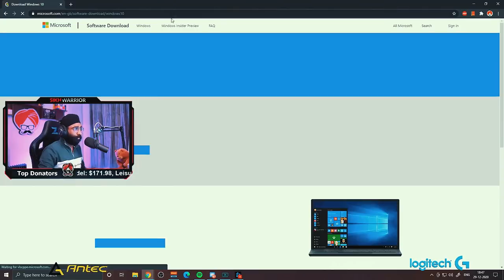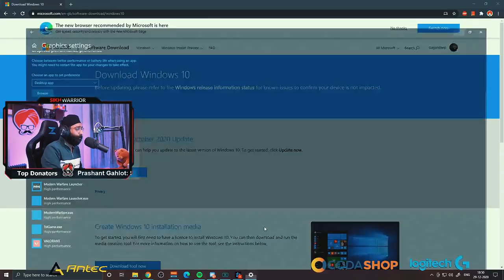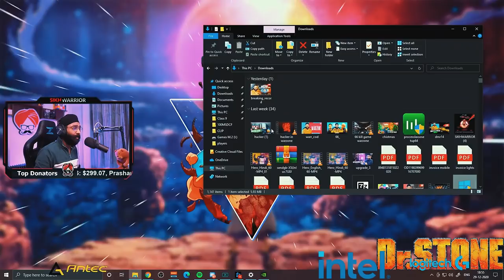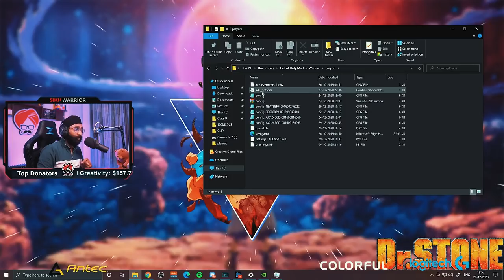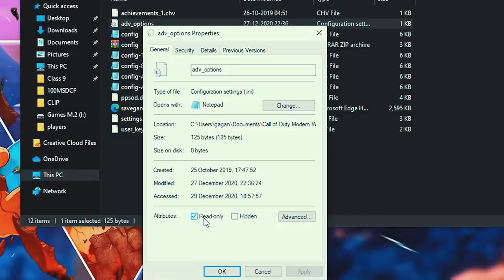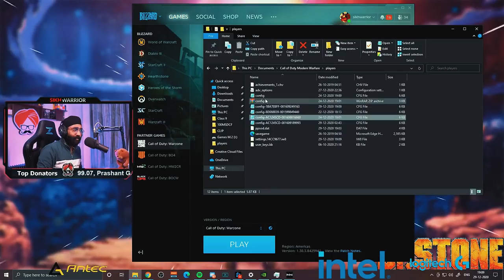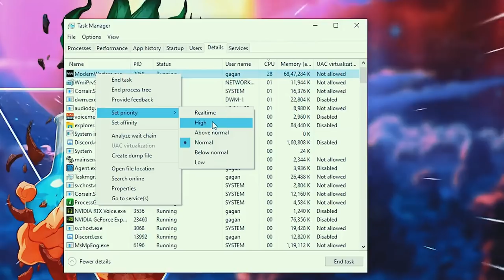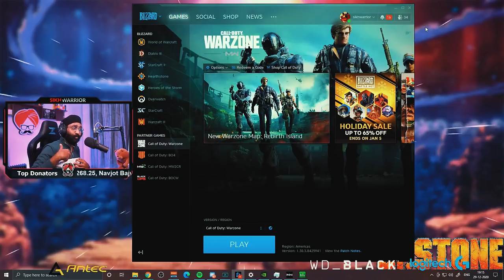Fix *FPS Drops/Stuttering* & Boost FPS in Call of Duty Warzone and other PC Games !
Sikhwarrior explains in detail How to Fix FPS drop, Stuttering in any PC Game and gain more FPS from your PC by optimizing settings for that game, this guide will work with :-

Apex Legends
Valorant
Counter Strike
Fortnite
Rainbow Six Siege
Other FPS Games

Powered by 9th Generation Intel Core i7 processor, ROG is World's premier Gaming Laptop Brand, Know more:

Buy in-game currency of various Mobile Games via PayTm

Thumbnail Credits - Harsh ❤

★ Partners
Want to become a partner?

sikhwarrior's PC Specifications :-